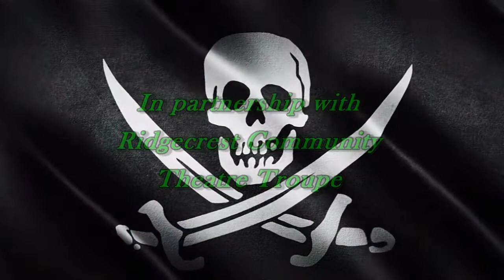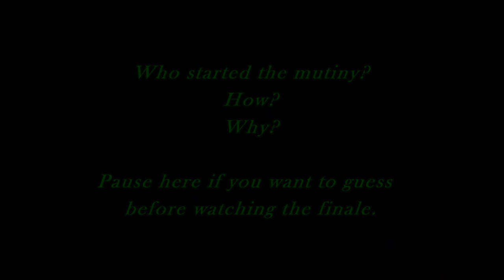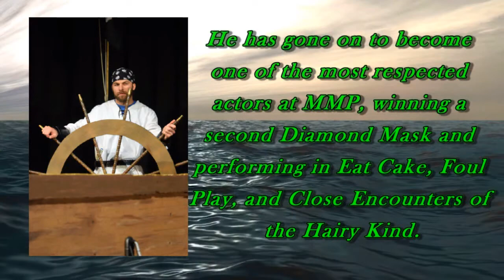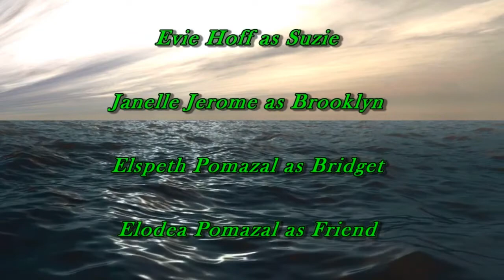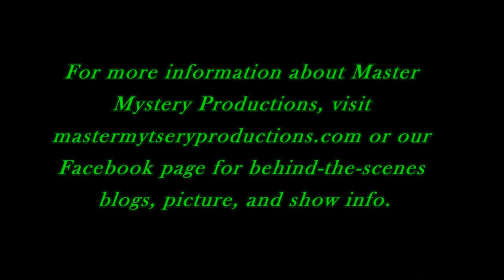MUTINY ON THE SEA WITCH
Yo Ho! Here's the full stage production of MUTINY ON THE SEA WITCH, our family-friendly pirate's treasure mystery for pirates of all ages starring the young and the young at heart. Filmed November 17, 2018.

Starring Evie Hoff, Janelle Jerome, Elspeth Pomazal, Elodea Pomazal, Devanne Fredette, Violette Hoff, Cosette Hoff, Jonathan Blair, Heather McGaha, Kenny Hoff, Janis Kunz, Harrison Jerome, Elizabeth Pomazal, and Tiffany Cheney.

Written and directed by Daniel Stallings.

Special Thanks to Katie Cozine and Heather Boster. Filmed by Michelle Stallings.

Our twenty-first Master Mystery Production is our first family-friendly adventure that takes audiences on a voyage on the Seven Seas called MUTINY ON THE SEA WITCH. A crew of pirates is reaching the breaking point as an arduous quest for a fabled treasure threatens to spark mutiny among them and their obsessed captain.

What starts as a journey into a child’s boundless imagination soon transforms into a swashbuckling sea voyage of mystery, mutiny, and buried treasure.  Precocious and creative Suzie gathers her friends together for a game of pirates that whisks all of us to the shores of Charleston, South Carolina in the 1700’s.  Suzie tells a tale of her ancestor, the fearsome female pirate captain Cutlass Kate, the saber-swishing scourge of the Colonies and the Caribbean.  But it’s not all sword fights and talking parrots in this yarn.  When an act of mercy leads to an accusation of cowardice from an unknown source, a mutiny threatens Kate’s control of her ship.  Just as she was about to undertake the greatest coup of her seafaring career: the hunt for The Loot of a Thousand Ports.  As rivals on sea, on land, and on her own ship breathe down her neck, Kate must discover the instigator of the mutiny, secure her captaincy, and find this legendary treasure…or else it’s a one-way trip to Davy Jones’ locker.

Status: AVAILABLE

Body Count: Zero; Non-murder mystery

Mechanics: Showstopper production involving a pirate ship set and kids for actors. Family-friendly interactive mystery featuring no murder. Ideal for community or children’s theaters.